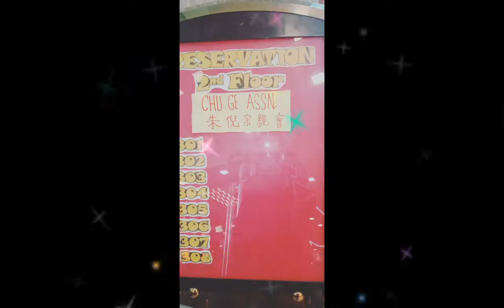MOON CAKE FESTIVAL - CHU GUE Fraternity At Golden Fortune Seafoods Restaurant#CherryMaeCalibo